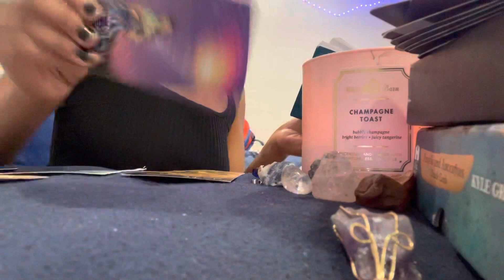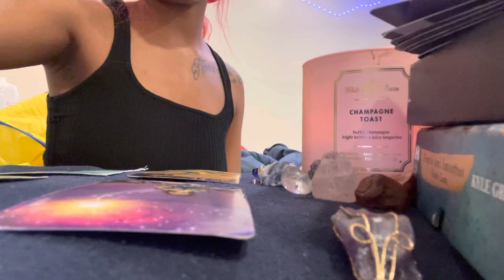♉️ Taurus Daily General Reading 🚨🔮‼️12.21.21￼